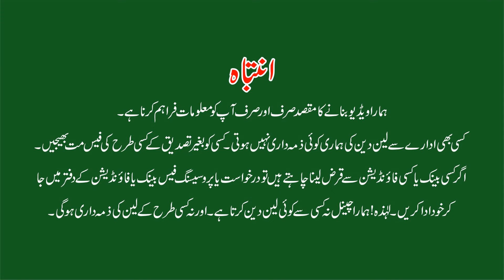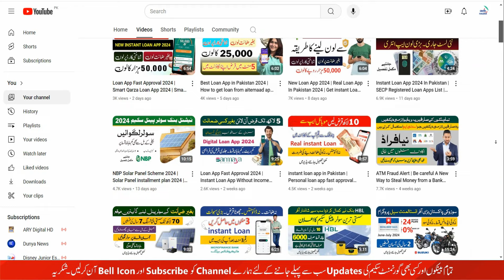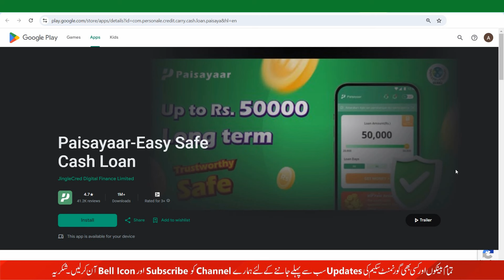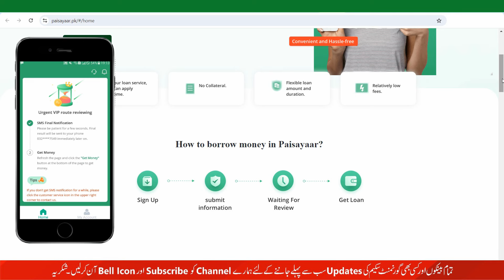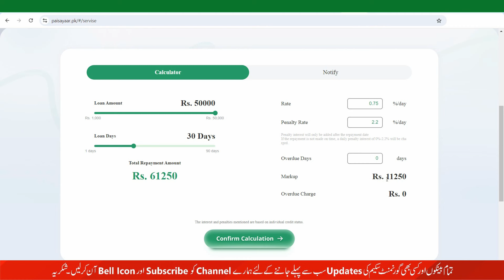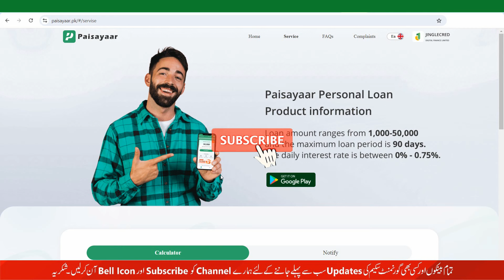PaisaYaar Loan App 2024 | Loan app fast approval 2024 | Paisa Yaar Se Loan Lene Ka Tarika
Paisayaar
Paisayaar Loan app 2024
SECP Loan apps 2024
Paisayaar Loan
Paisa Yaar Loan details
Fauri cash Loan details
Paisayaar Loan apply online
Fauricash mobile loan app
Fauri cash loan app Google Playstore
Smart Qarza Loan app 2024
Smart Qarza Loan app
Smart Qarza Loan
Smart Qarza Loan application
Aitemaad Loan app
Aitemaad Loan app 2024
Aitemaad Loan
Aitemaad Loan application
Hakeem Loan app 2024
Hakeem Loan
Hakeem Easy Finance
Hakeem Loan  App se loan lene ka tarika
Get Loan from Hakeem loan app
Hakeem Easy Finance App
New Loan app
SmartQarza Loan app
Smart Qarza 2024
SECP approved Loan apps 2024
Digital Lending App White List
Hakeem Loan app
Barwaqat Loan app 2024
Paisayaar Loan app
Fauri Cash Loan app 2024
Money Tap Loan app 2024
Approved Nano Lending Apps 2024
Loan Application 2024
Microfinance Bank Limited
HBL Microfinance
Loan via Mobile
instant Loan
Nano Loan
Digital Loan app 2024
Digital Personal Loan
Small Loan app 2024
Personal Loan
Digital Personal Loan
Personal Loan app 2024
Digital Loan app
HBL Banking app
Banking Loan app
Banking app 2024
flexible financing
No Documentation Loan
quick Processing Loan
Personal Loan Apply Now
HBL Personal Loan
Bank of Punjab Personal Finance
No collateral Loan
personal loan apply online
personal loan markup rate
personal loan apply
personal loan details
instant loan 2024
Loan Calculator 2024
How can I get a loan from the bank
Can we get instant personal loan?
Which bank gives the fastest loan?
Can I get instant loan in Pakistan?
Digital loan app
Digital loan calculator 2024
Digital Loan via mobile
Cash Loan HBL
Bank of Punjab Bank Pakistan
HBL Loan requirements
loan app Today 2024
cash instantly
personal finance loan details Pakistan
credit card discounts
instant Digital loan Pakistan
Personal loan calculator
Personal finance loan details online
Personal finance loan details Karachi
Meezan Bank personal loan
My Personal Loan
Cash Plus Loan Calculator
Bank of Punjab Loan online
Consumer Loans
United Bank Loan Calculator
Bank Alfalah Loan Scheme 2024
ZoodPay & ZoodMall
Muawin 2024
QistBazaar Pvt Limited
Qist Bazaar
Smart Qarza Loan app fast approval
Smart Qarza Loan app Playstore
SmartQarza
How to borrow money
Digital Nano loan apps
DigitaNano loans
Paisa Yaar Loan app 2024
PaisaYaar Loan Limit